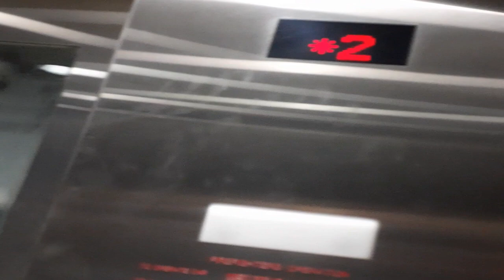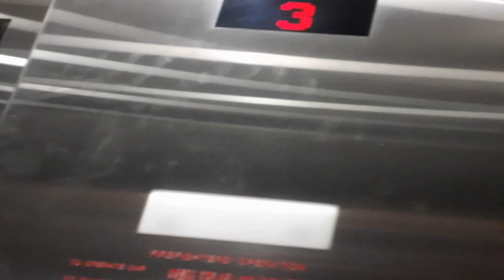Kone Traction MRL elevator at Ruppert Plaza Parking Garage Bronx, NY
3 levels
Capacity; 4000lbs